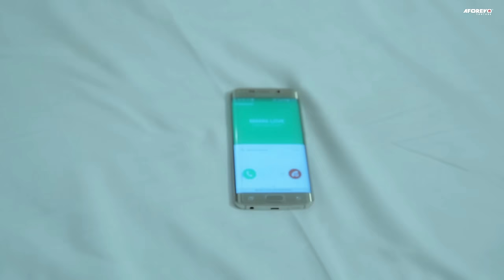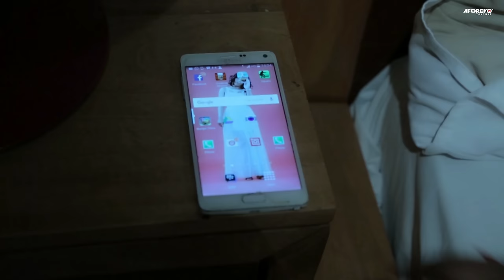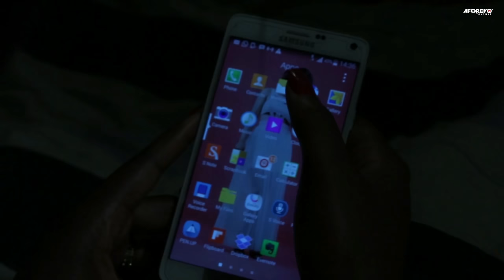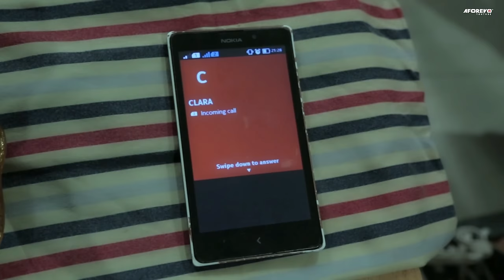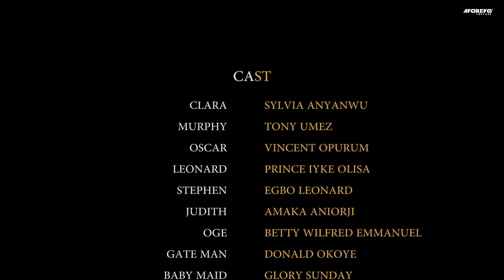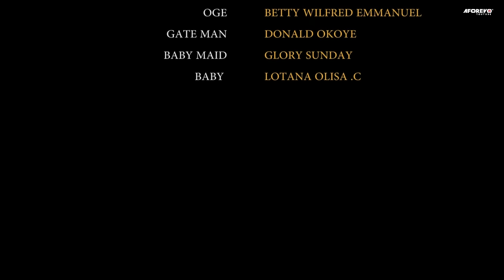MARIÉ MAIS RECHERCHE - UNE HISTOIRE VRAIE - FILM NIGERIEN EN FRANÇAIS